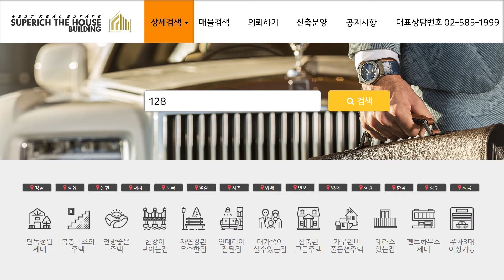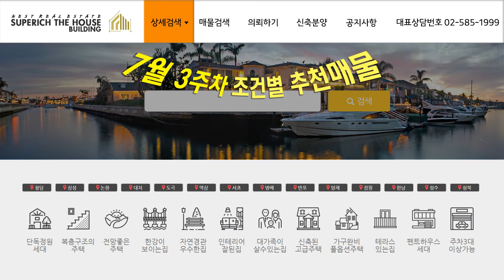7월3주차 추천 슈퍼리치더하우스 고급빌라 매물안내 (거래완료)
안녕하세요 슈퍼리치더하우스 채널입니다.
7월 3주차 조건별 추천 슈퍼리치더하우스

추천 매매물건
매물번호 12894 매매15억
-논현동 스위트캐슬풀수리세대급매조건
매물번호 12886 매매45억
-성북동 개인단독주택급매조건

추천 전세물건
매물번호 12868 전세12억
-서초동 두산위브테라스를 갖춘펜트세대
매물번호 12716 전세28억
-서초동 도무스빌 천정고높은단독정원세대

추천 월세/렌트물건
매물번호 12866 월세2억/400만
-청담동 대우멤버스카운티7차 단독정원세대
매물번호 12717 월세2억/1200만원
-서래마을 선데일 하복층구조의 포켓테라스가있는세대

7월 3주차 조건별 추천 슈퍼리치더하우스 였습니다.
또는 슈퍼리치더하우스 홈페이지에 방문주셔서 검색란에
매물번호를 검색하여주시면 상세한 정보를 보실수있습니다.

ㅡㅡㅡㅡㅡㅡㅡㅡㅡㅡㅡㅡㅡㅡㅡㅡㅡㅡㅡㅡㅡㅡㅡㅡㅡㅡㅡㅡㅡ

ㅡㅡㅡㅡㅡㅡㅡㅡㅡㅡㅡㅡㅡㅡㅡㅡㅡㅡㅡㅡㅡㅡㅡㅡㅡㅡㅡㅡㅡ

주소 : 서울시 강남구 영동대로128길 5, 201 (청구상가)
5, yeongdong-daero 128-gil, Gangnam-gu, Seoul, Republic of Korea 위영상은 이미거래완료되어
부동산광고매물영상이 아닌
고급빌라 소개영상입니다.
(거래완료)